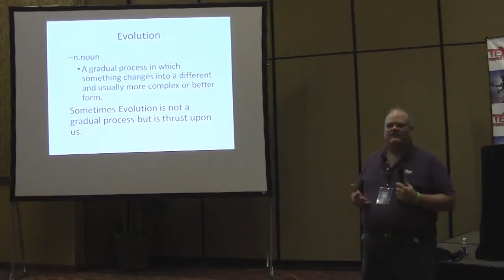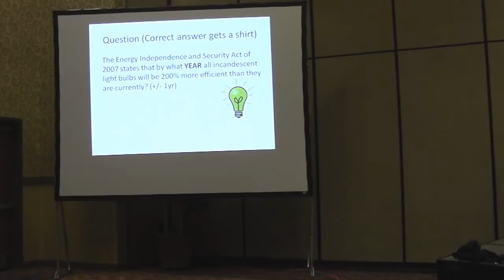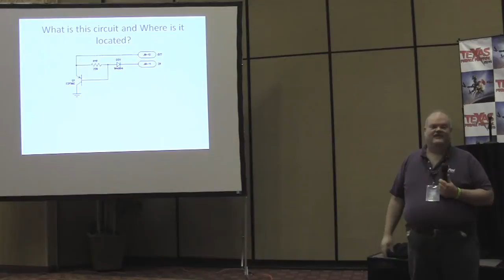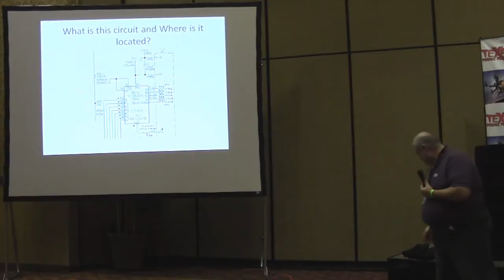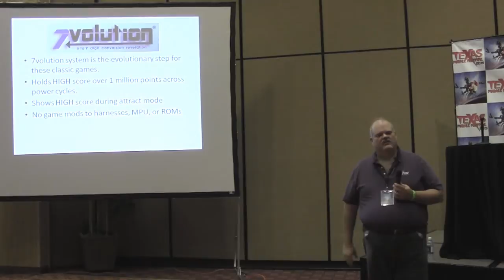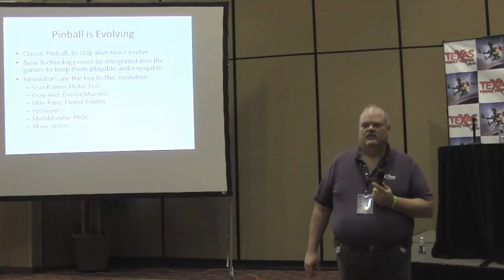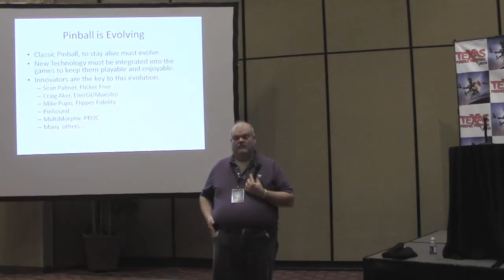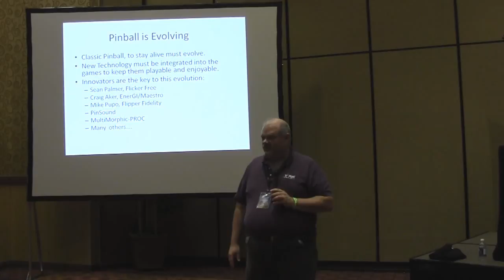Arcade Repair Tips - TPF 2015 - The Evolving Pinball Landscape (X-Pin Seminar)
This seminar was filmed at the Texas Pinball Festival in Frisco, TX on March 28, 2015. For more information about the Texas Pinball Festival, please

In this video, Brett Davis from X-Pin talks about the evolving pinball landscape, discusses some of the products his company provides and takes questions from the Texas Pinball Festival audience. This video is presented by Arcade Repair Tips. and please watch for more videos in the Arcade Repair Tips Video Series!